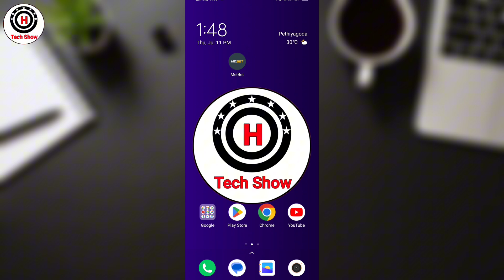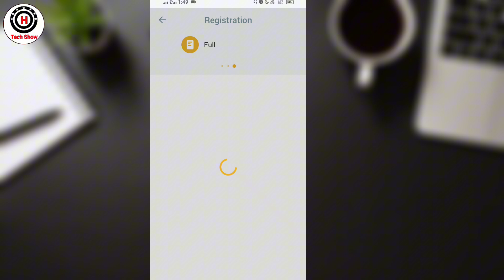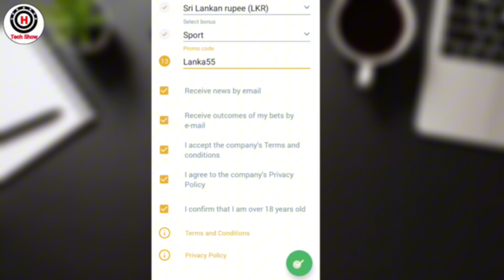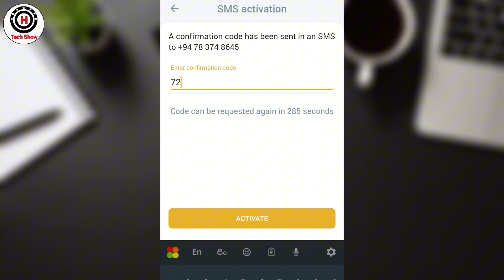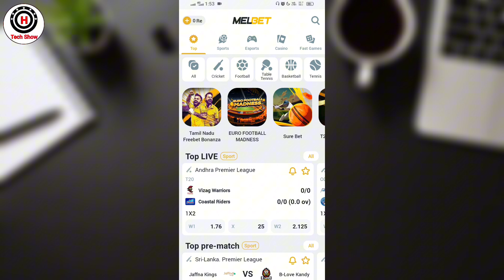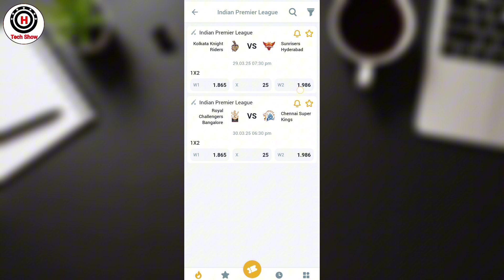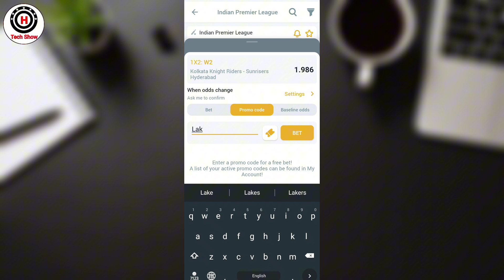How to Earn Extra Money Betting on Games 2024 | make money with sports betting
Welcome to the Harindu Tech Show! In this episode, we're exploring the exciting world of sports and eSports betting. Learn how you can earn extra money by making smart and informed bets in 2024. Whether you're just starting out or looking to refine your strategies, this video has got you covered. We’ll be discussing:

Titel -: How to Earn Extra Money Betting on Games 2024 | make money with sports betting

Top Betting Platforms: The best and most reliable platforms to use in 2024.

Winning Strategies: Key tips and tricks to increase your chances of winning.

Bankroll Management: How to manage your money effectively to stay in the game longer.

Common Pitfalls: Mistakes to avoid to ensure you don’t lose more than you can afford.

Latest Trends: What’s new in the world of betting and how to take advantage of it.

Join us and turn your love for gaming into a lucrative side hustle. Remember, responsible betting is key to enjoying the game and earning extra money!
 • WhatsApp bottom navigation bar update...  ✅

 • How To Get Free data Vesak | හැමෝටම න...

How to create Trending cartoon photo| Toonme tutorial sinhala

 • How to create  Trending cartoon photo...

How To Cut Data For High Graphics Games Sinhala 2021

 • How To Cut Data For High Graphics Gam...   🔴

 / harindu_chu.  .

How to win crash game | crash game tricks | Crash game hack | cash game Sinhala

✅   Lanka55